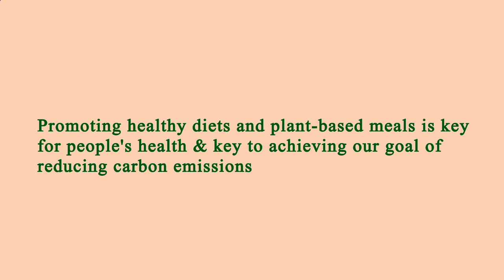Location Restaurant Near Me Manhattan 10017 NY, New York County, New York, United States